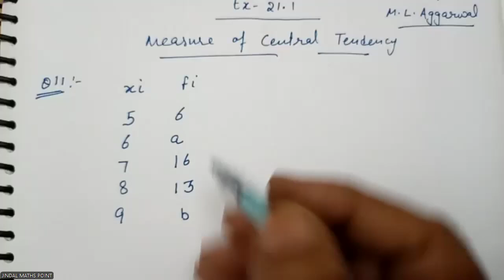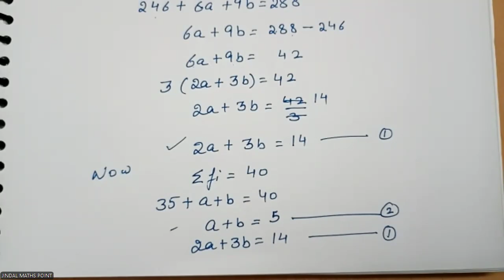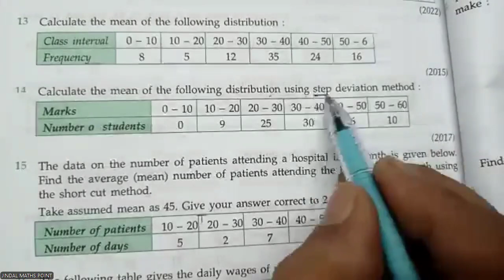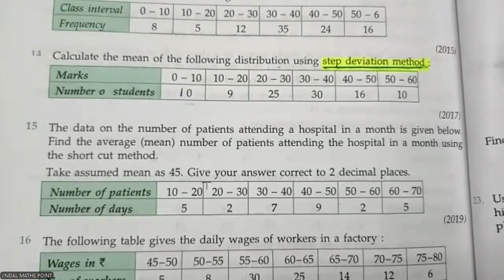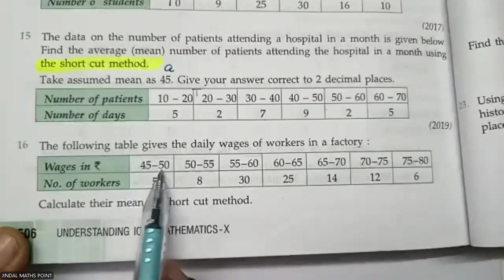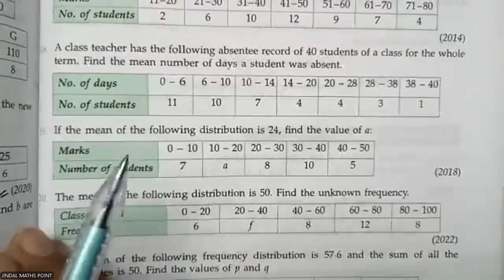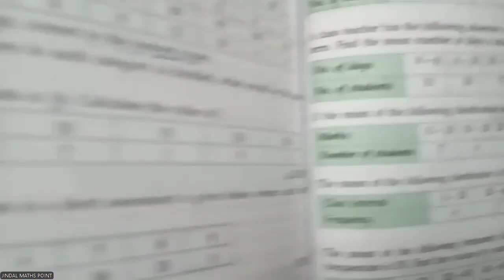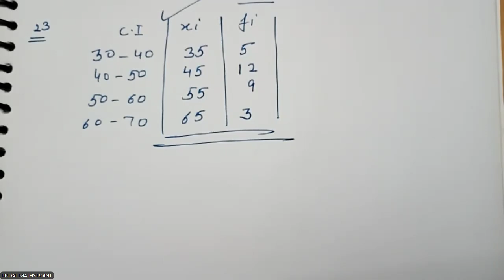ICSE Class 10 Ch-21 Measure Of Central Tendency Ex- 21.1 Q. No. 11-23 From ML Aggarwal (New Series)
Chapter 21: Measure of Central Tendency
Introduction to Central Tendency:

Definition of central tendency.
Understanding the need for measures of central tendency.
Mean:

Calculation of the mean (arithmetic mean or average) for a set of data.
Understanding the formula for finding the mean.
Median:

Definition and calculation of the median.
Identifying the median for both grouped and ungrouped data.
Mode:

Definition and calculation of the mode.
Identifying the mode for both grouped and ungrouped data.
Comparison of Mean, Median, and Mode:

Understanding when to use mean, median, or mode in different situations.
Comparing the strengths and weaknesses of these measures.
Grouped Data:

Finding the mean, median, and mode for data grouped into intervals.
Understanding the concept of frequency.
Applications in Real-life Scenarios:

Practical applications of measures of central tendency.
Analyzing data sets in real-world situations.
Weighted Mean (if applicable):

Introduction to weighted mean and its calculation.
Empirical Relation among Mean, Median, and Mode:

Understanding the empirical relationship among mean, median, and mode for different types of distributions.
Measures of Central Tendency for Bivariate Data (if applicable):

Calculating measures of central tendency for bivariate data.